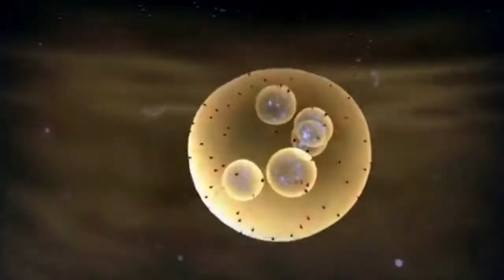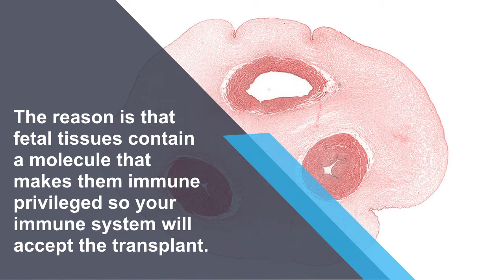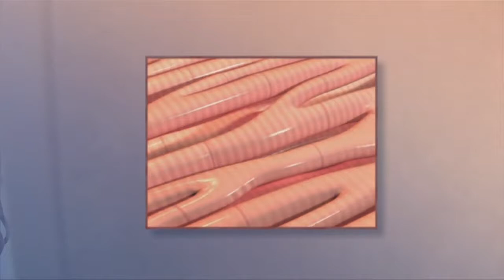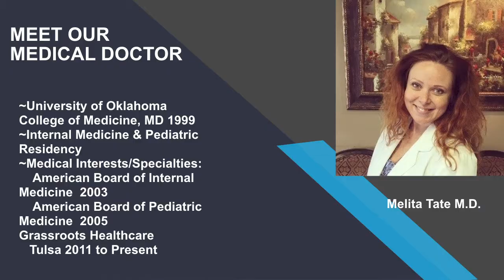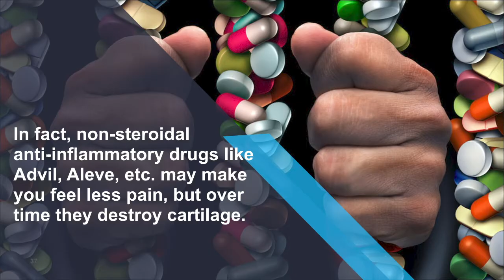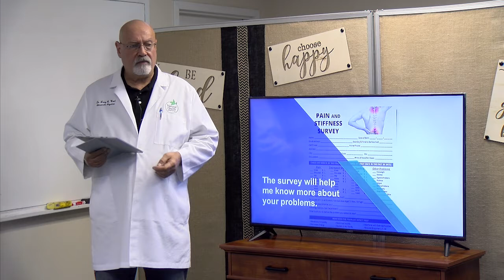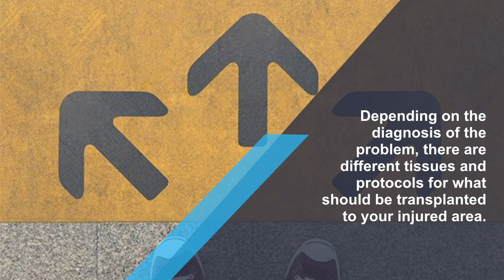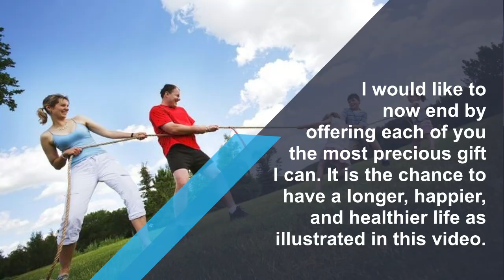Regenerative Solutions of Oklahoma Dr. Larry Ward Lecture 11-2019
Regenerative Solutions of Oklahoma
Dr. Larry Ward